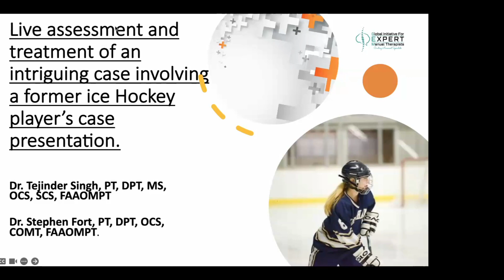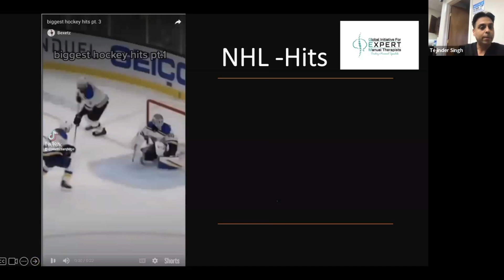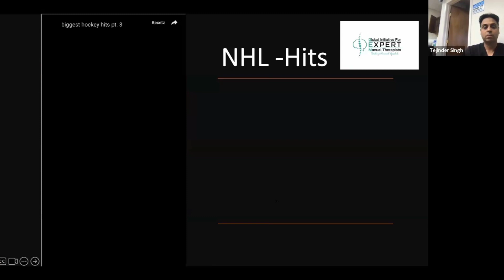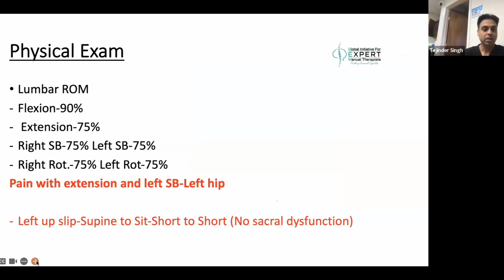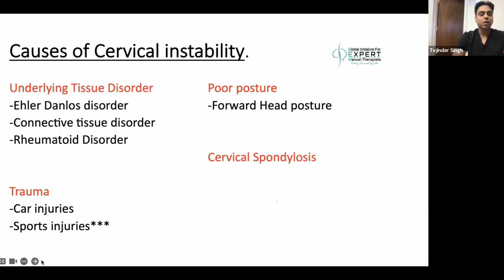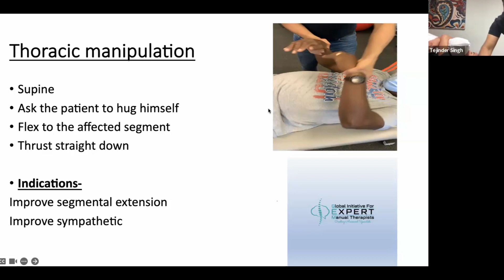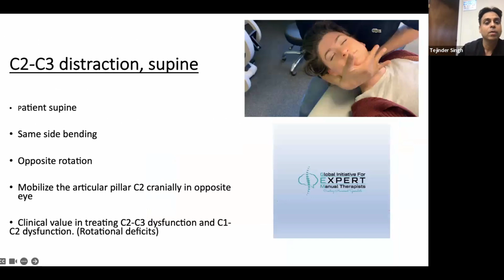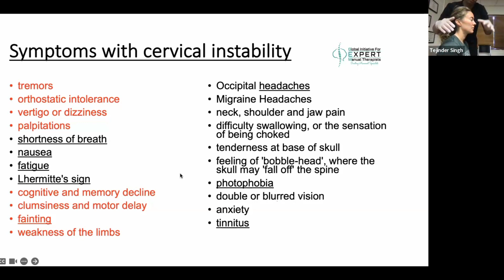GEM-FREE LECTURE ON ASSESMENT AND TREATMENT OF SPORT INJURY- DR. TEJINDER SINGH AND DR. STEVE FORT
Don't let injuries keep you on the sidelines! Watch this informative video to learn about common sports injuries, their causes, and how to prevent them. Whether you're an athlete, coach, or sports enthusiast, this knowledge is essential for a safe and enjoyable sports experience.

In this video, we cover:
🤕 Types of common sports injuries, including sprains, strains, fractures, and more.
🤔 How these injuries occur and their risk factors.
💡 Prevention strategies and exercises to help you stay injury-free.
🏋️‍♂️ Rehabilitation and recovery tips if you do get injured.
👟 Proper warm-up and stretching techniques to protect your body.
🧘‍♀️ Cross-training and conditioning to enhance your performance.

Remember, safety should always come first in sports! By understanding the science behind these injuries and following our expert advice, you can continue pursuing your athletic goals with confidence and minimize the risk of getting hurt.

Stay strong, stay safe, and keep playing the game you love! 💪🏃‍♀️🏈🎾